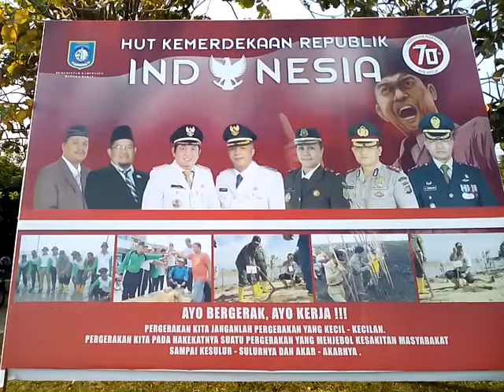TEATER KOLOSAL PERJUANGAN DEPATI BAHRIN/AMIR